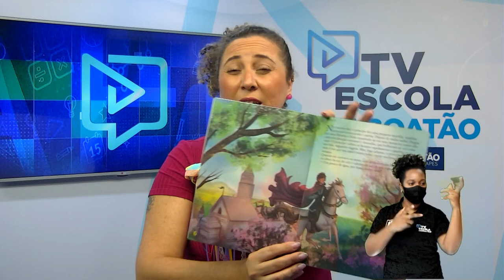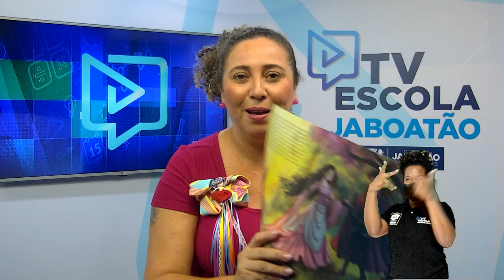TV Escola Jaboatão | CONTAÇÃO DE HISTÓRIA | AS TRÊS LARANJAS MÁGICAS